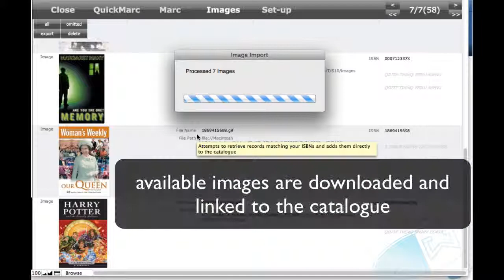Athenaeum Pro QuickMARC - SCIS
This short, silent video shows how Athenaeum Pro's QuickMARC feature can quickly retrieve book data, with images, from Curriculum corp's SCIS service.